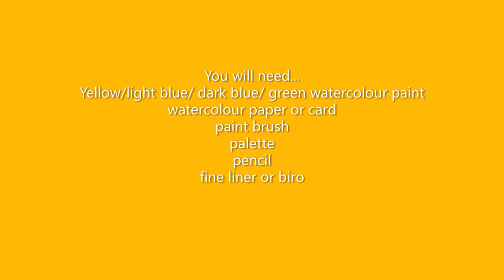Dandelion Watercolour Tutorial by Rebecca Jarman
One of a series of free watercolour tutorials I am posting daily on my Facebook My aim is to get as many people painting as possible and enjoying the calm and happiness it brings. Anyone can join in, no experience is needed and there is no age limit plus it's great for all the family to do together.